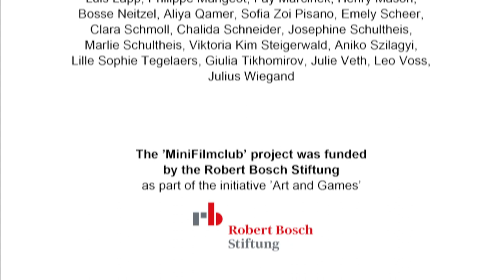MiniFilmclub at the DFF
Do preschool children need identification figures and a narrative-oriented story when they see films? Or are they also open to abstract films? What happens when they are shown Len Lyes’ experimental animated film RAINBOW DANCE (GB 1936), Norman McLaren’s BEGONE DULL CARE (Trübsal Ade, CA 1949) or Jan Švankmajer’s HRA S KAMENY (Spiel mit Steinen, AT 1965)?

In the MiniFilmclub at the DFF, children between the ages of four and six explore the permanent exhibition on the prehistory and early history of film on eight dates and watch short avant-garde, art, and experimental films from the film edition specially developed for the MiniFilmclub in the cinema at the DFF. After the screenings at the DFF, the film edition is given to the day-care centers, where it is placed alongside the picture books on an equal footing so that it can be pulled out and used further at every opportunity.